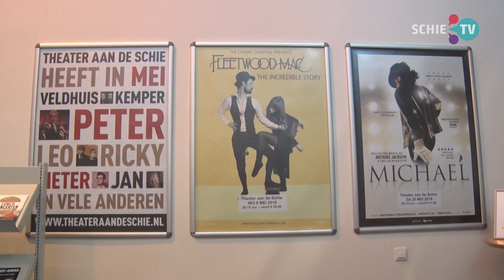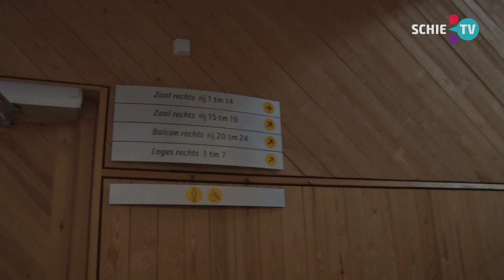SCHIE TV: Vooruitblik op het theaterseizoen met Rob Roos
Rob Roos blikt vooruit naar een nieuw Schiedams theaterseizoen.